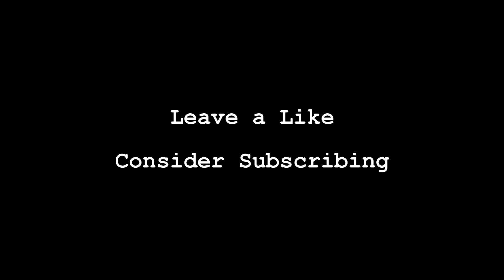Valorant Highlights #1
I kinda lost interest in fortnite and have been playing a lot of valorant so decided to make a highlights video!